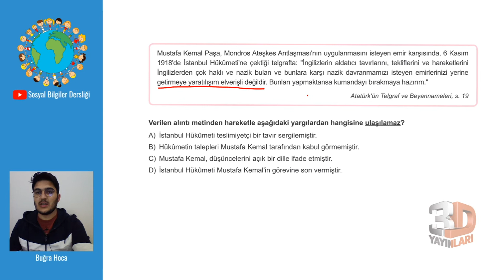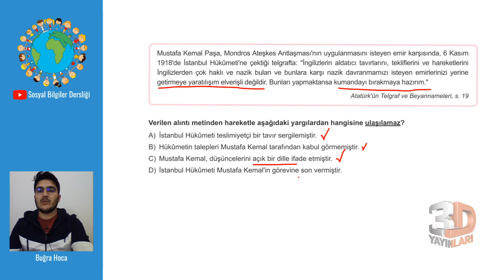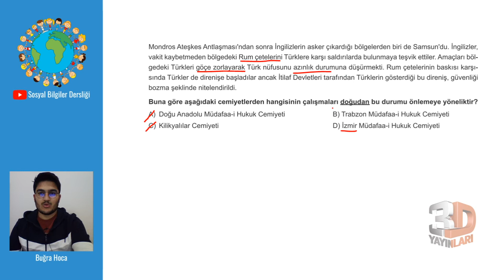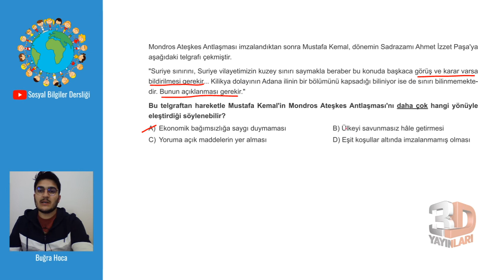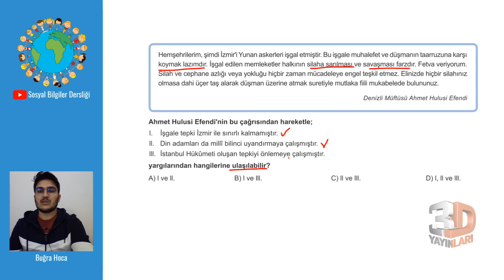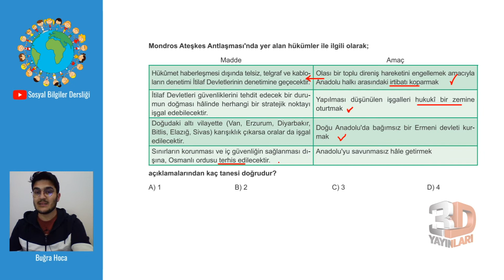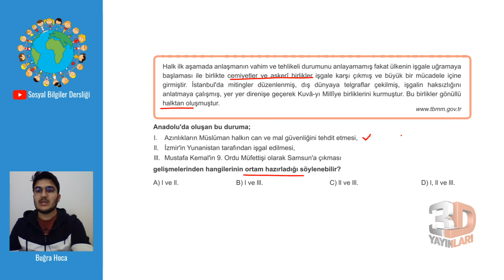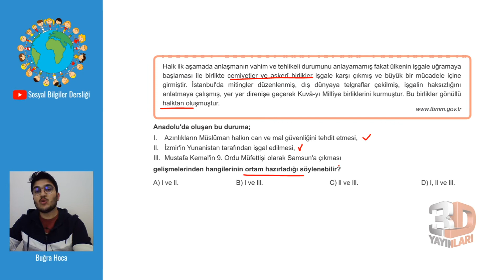LGS İnkılap Soru Bankası Ünite 02 Test 08 Soru Çözümleri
🎞 Soru Listesi
▶ 00:00:00 Bölüm
▶ 00:00:00 Soru 1
▶ 00:01:29 Soru 2
▶ 00:02:48 Soru 3
▶ 00:04:20 Soru 4
▶ 00:05:41 Soru 5
▶ 00:07:02 Soru 6

2021'de Daha da Güçlü...